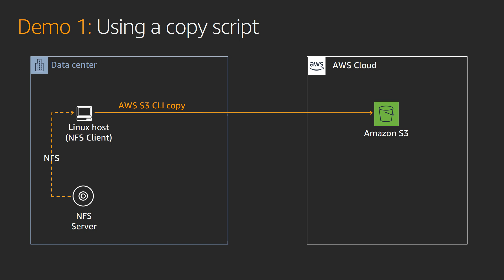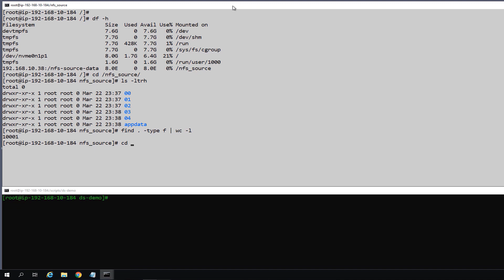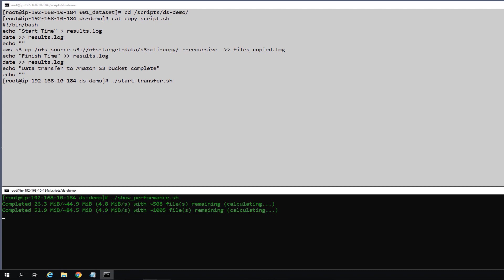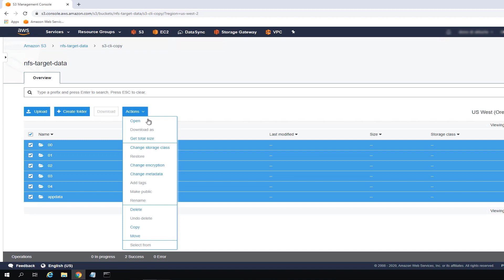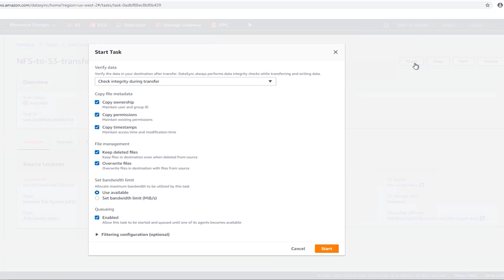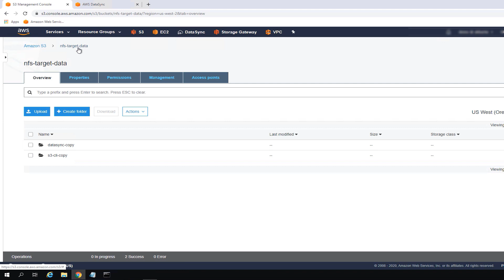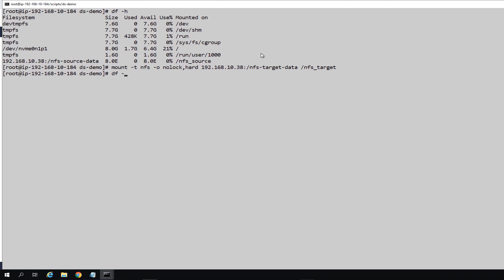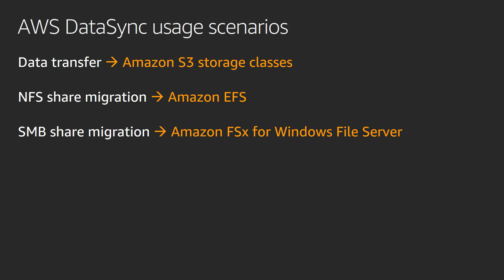Accelerate the Migration of 10,000 Small Files From NFS to Amazon S3 Using AWS DataSync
In this demo video, we will use two methods to transfer 10,000 very small files from an NFS share to an Amazon S3 bucket. We will discuss scenarios where you want to accelerate the transfer of application data, or backup and archive data to Amazon S3 and its storage classes. First, we will use a copy script and then AWS DataSync, then we will compare the benefits AWS DataSync provides from a simplicity, performance, metadata, and data integrity checking perspective.